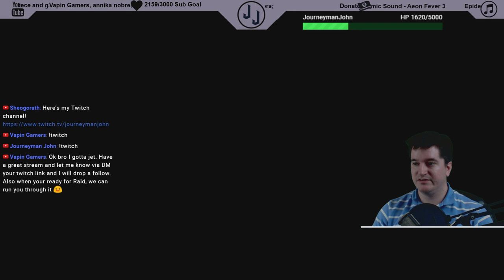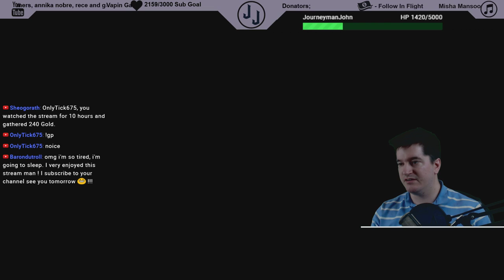Adventure Time! | Destiny 2 | Mostly Family-Friendly [PC, 1080 Ti]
This is it guys! We're live in Destiny 2! Playing on PC, anyone is welcome to join us as long as there's a spot open.

The Warlock | Destiny 2 [PS4 Pro]
Streaming Schedule:

Warframe: Sat-Mon, 3-6 PM (Central)
Oblivion: Sat-Mon, 8-1 AM
Battlefield 1: Tu-Fri, 3-6 PM
Destiny 2: Tu-Fri, 8-1 AM

Chat Rules:

1. PG-13 Cursing - Comments will be deleted
2. Harassment is not tolerated - You will be banned!
3. No self-promotion - You will be timed-out!

PC Specs - Alienware 17 R4, Core i7 6820 HK, Nvidia GTX 1070/1080 Ti, 32 GB RAM

Streaming PC - Acer, Core i5 7400 @3.4 GHz, Nvidia GT 710, 8 GB RAM